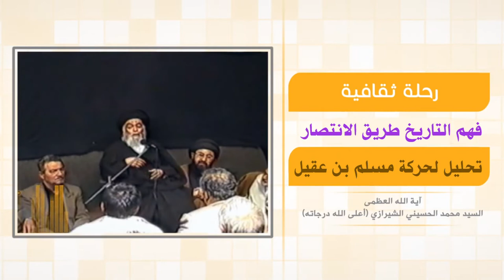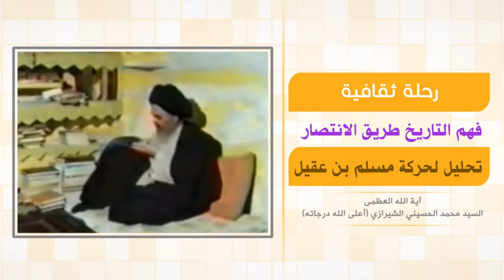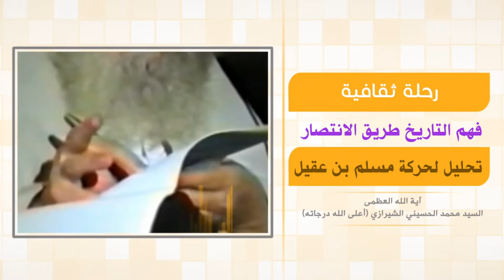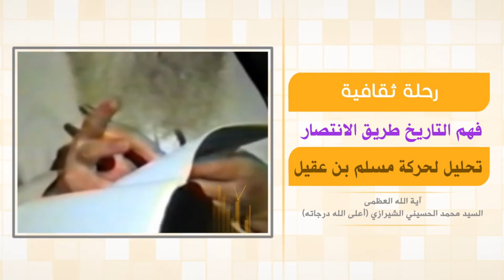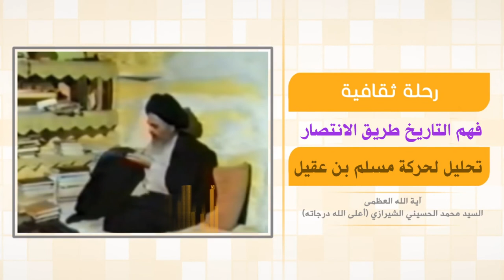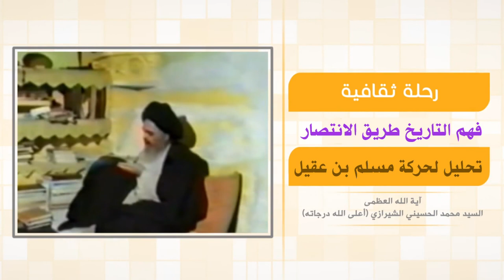رحلة في آفاق الحياة - فهم التاريخ طريق الانتصار - آية الله العظمى السيد محمد الشيرازي رحمه الله